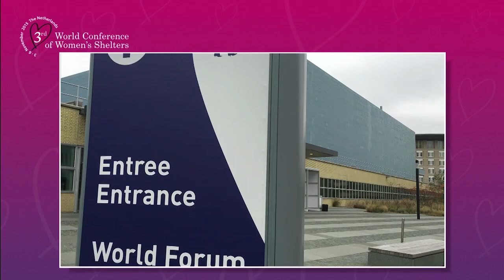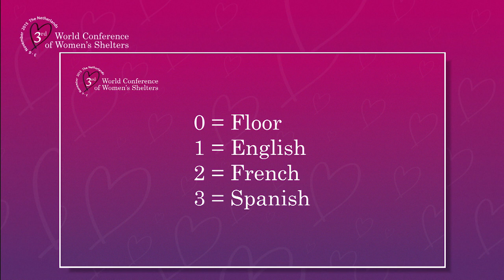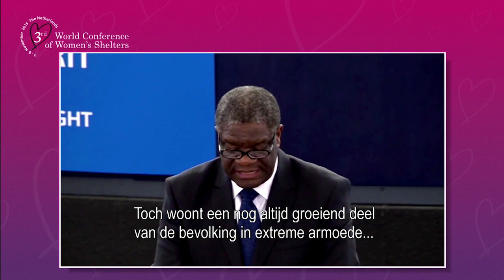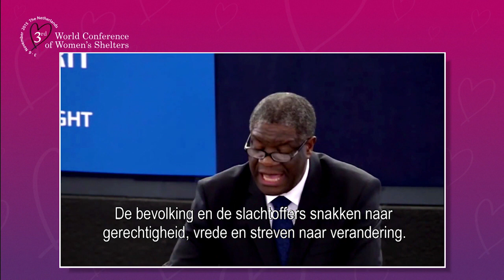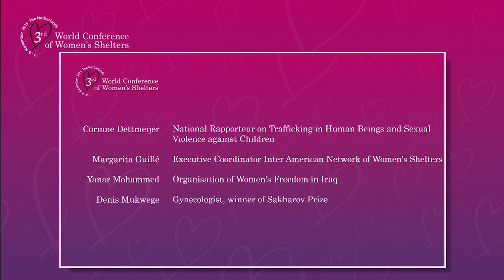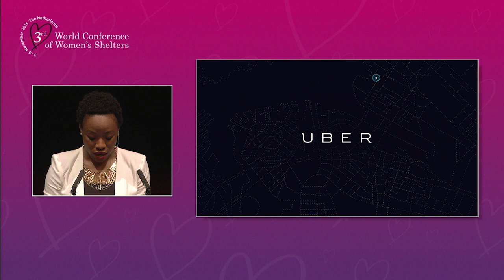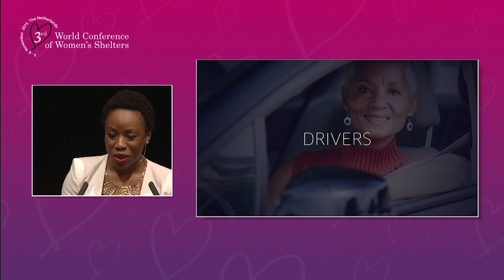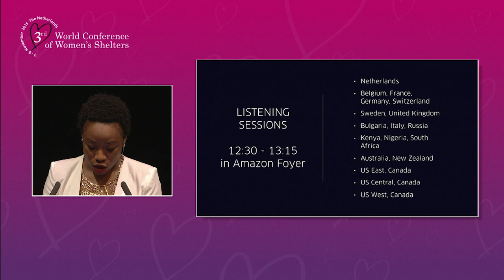Plenary Session 3 - Transboundary Violence Against Women: International Exchange and Cooperation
The third plenary session of the 3rd World Conference of Women's Shelters on 'Transboundary Violence Against Women: International Exchange and Cooperation,' featuring:
Dr. Dennis Mukwege (Gynaecologist and Founder of Panzi Hospital, DR Congo)
Corinne Dettmeijer (Dutch National Rapporteur on Trafficking in Human Beings and Sexual Violence against Children)
Margarita Guille (Executive Coordinator Interamerican Network of Women's Shelters)
Yanar Mohammed (Organisation of Women's Freedom in Iraq)